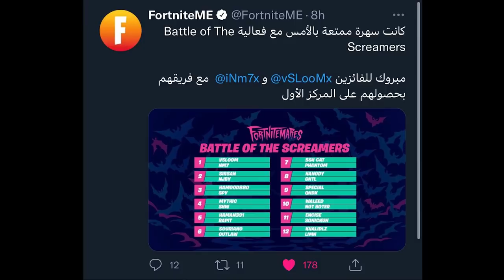فورتنايت - بطولة من فورتنايت على 45 ألف ريال 😍🔥 || Fortnite